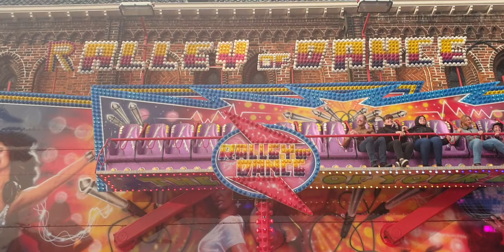Adrillenkermis Winschoten 2021